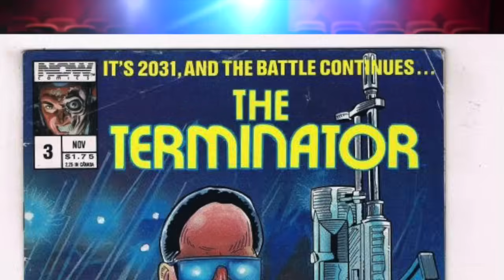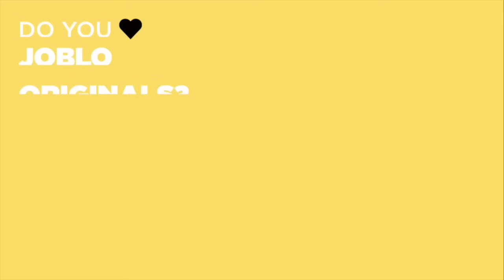The Terminator: "I'll Be Back" Is Arnold Schwarzenegger's Most Iconic Moment.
When it comes to iconic 1980’s action cinema, who stands ahead of the pack? That’s right, Arnold. Arnold Schwarzenegger is known for many of his iconic roles over the years-  but none are more memorable and more homaged than James Cameron’s 1984 science-fiction action classic, The Terminator. Be honest, at some point in your day-to-day life you’ve made some kind of reference to these movies. Maybe you’ve said “Asta la vista, Baby” from T2, maybe you’ve referred to the metaverse as Skynet once or twice, or just maybe you’ve been one of the many of us to exit a room and say “I’ll be back”. In either case, the ladder scene is easily one of the most iconic lines on the entire franchise. During this time in the mid-80’s, James Cameron was yet to become the visionary and notoriously high-standards filmmaker that he is today. Although, there is a story that members of the cast and crew had custom t- shirts made during the production of the film that said “You can’t scare me. I work for James Cameron!”.

Far from the high paid jobs he’s doing today, Cameron was living in his car and with friends at the time he was working on the script for the film. I’m fact, the iconic line of “I’ll be back” was actually written in the screenplay as “I’ll come back” which doesn’t have the same ring to it if you ask me. At one point, Arnold protested the use of the word “I’ll” and wanted to say “I will” stating that using the contraction sounded too ‘feminine’ for a giant scary robot assassin. And this resulted in Cameron shouting at the actor saying “I don’t tell you how to act, so don’t tell me how to write!”.
Of course, there are all sorts of behind the scenes facts and stories to get into in todays episode of Scene Breakdown. Join us and see what went into making one of the most important scenes in movie history.